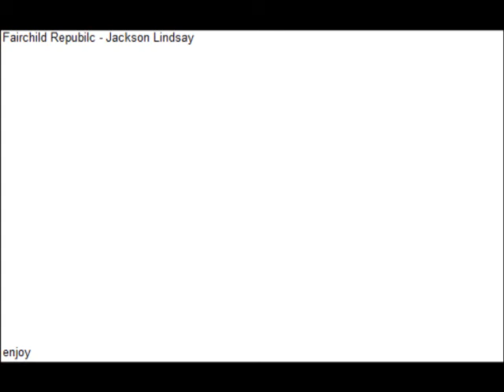Fairchild Republic - Jackson Lindsay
this is my cousins band. they are an indie rock band from queensland, AUS. sorry for the low volume. use headphones or something